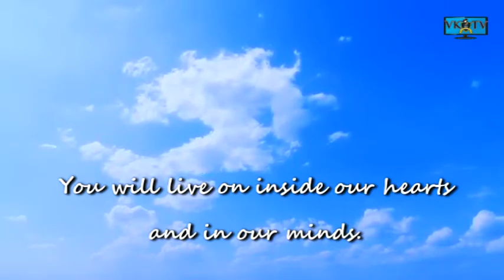Kuya Tony Tribute Video